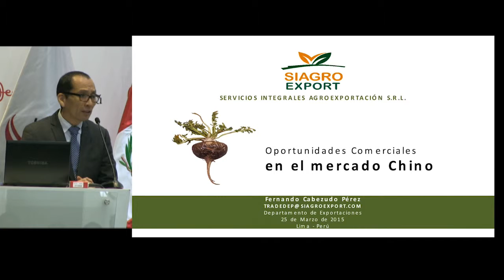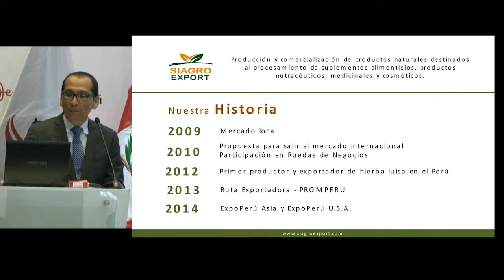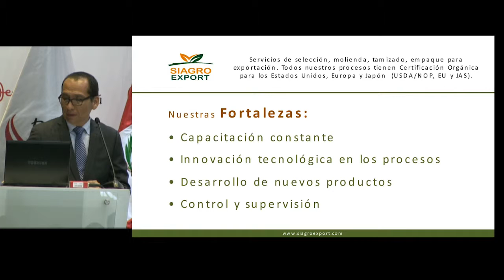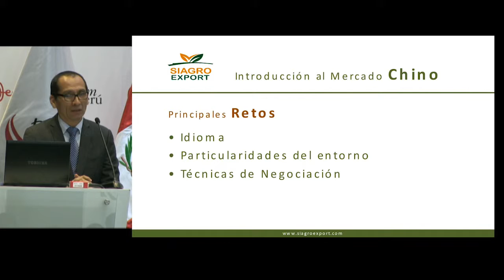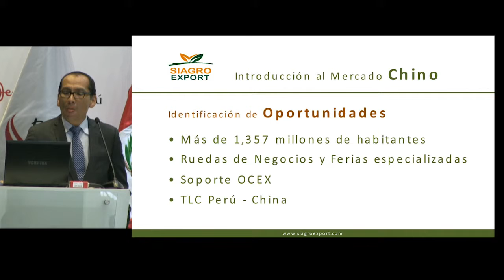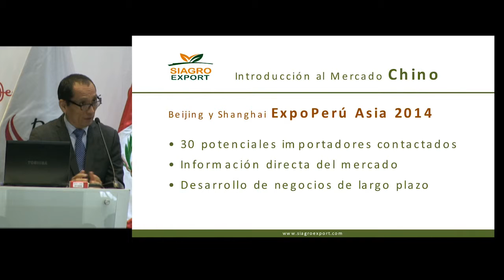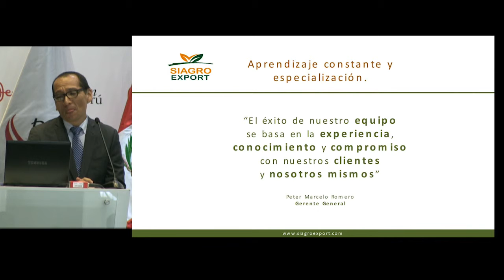Caso de éxito exportando productos peruanos en China [25 de marzo de 2015 ]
Ponencia del Seminario Miércoles del Exportador PromPerú:
"Caso de éxito exportando productos peruanos en China"

CABEZUDO, Fernando
Departamento de Exportaciones
SIAGRO EXPORT